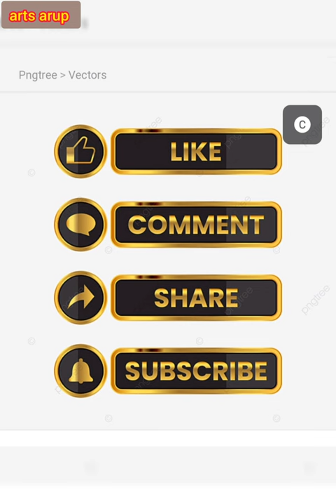happy and sad emoji drawing arts arup illusions 3d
happy and sad emoji drawing # arts arup illusions 3d drawing

High level 3D drawing and painting tutorial by "the Indian magician of 3D art" specializing in trick art, hyperrealism, mixed media. Three new videos are uploaded every week. Painter Arup Mahata